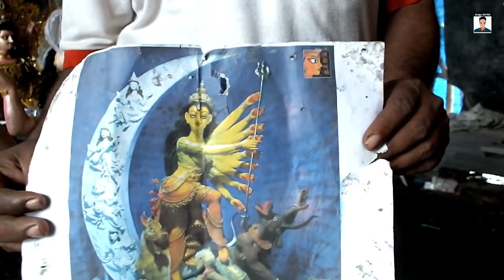চললাম বিশ্বকর্মা ঠাকুর আনতে ।। Viswakarma thakur puja..vlog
2018 Bissokarma thakur puja..vlog
I am going for chose Bissokarma thakur..in this video you will watch thas i am going to fatepur to buy Bissokarma thakur..
1 . Biswakarma thakur
2. Fatepur vlog
3. Bengali festival vlog
4. Bissokarma thakur puja vlog
5. Village festival vlog bengali
6. Desi festival

.give a thamsup..for any question pls comment..i would to like conversation with all youtube friends..